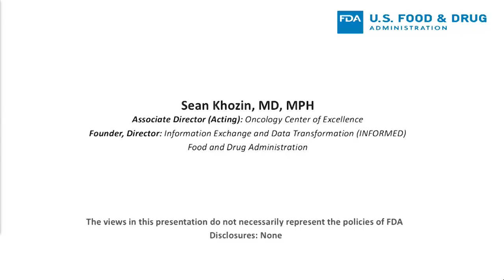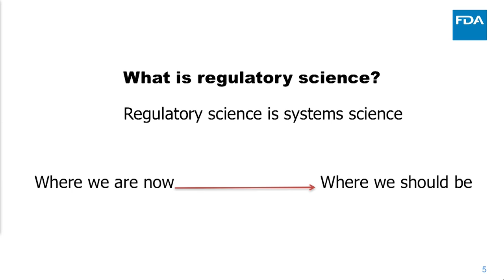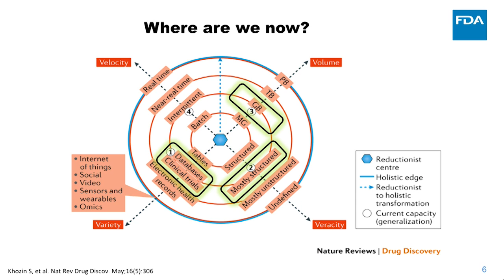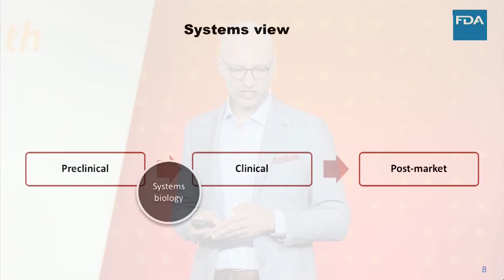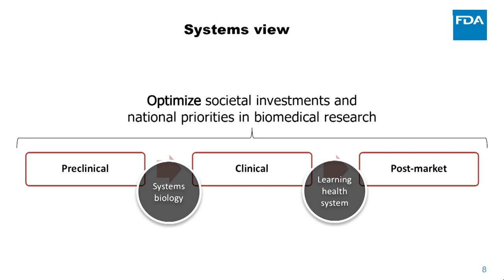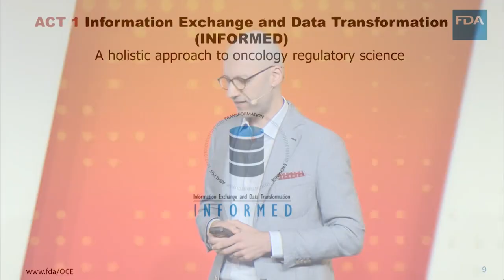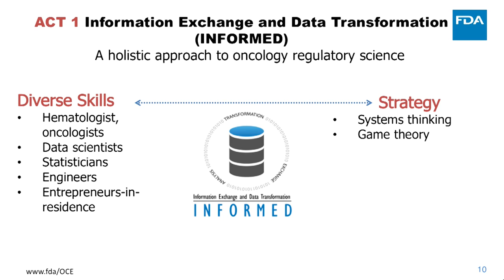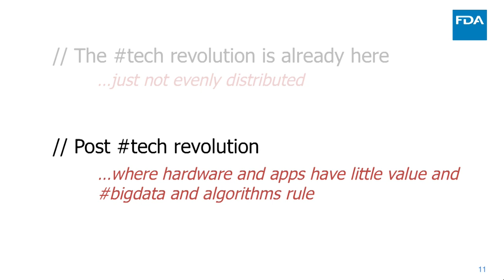Sean Khozin, Federal Drug Administration - Stanford Medicine Big Data | Precision Health 2017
Sean Khozin, MD, MPH